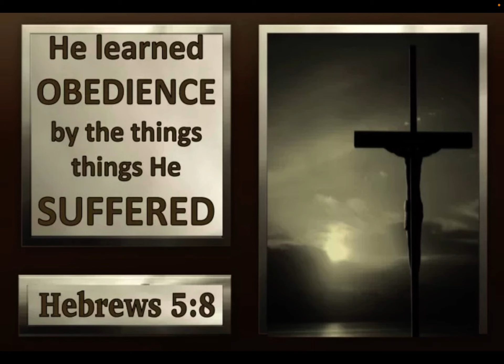Yahawashi’s Obedience Was The Ultimate Display Of Faith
Hebrews 5:8-9 (KJV) 8 Though he were a Son, yet learned he obedience by the things which he suffered; 9 And being made perfect, he became the author of eternal salvation unto all them that obey him;